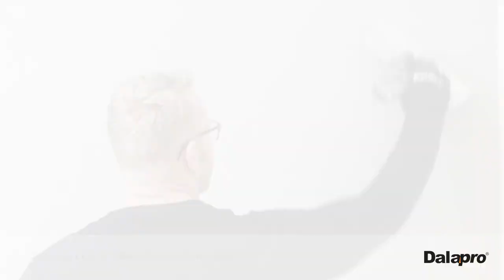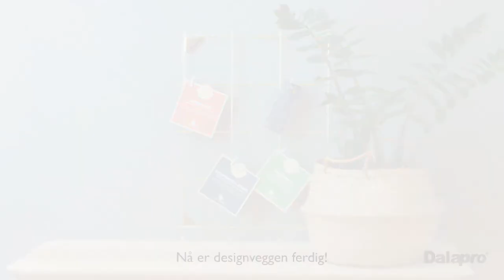Dalapro Design - Designsparkel som gir en betonglignende overflate (NO)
Dalapro Design er en ferdigblandet, lettarbeidet sparkel som gir en betonglignende, levende veggflate med fargeskiftninger. Passer på de fleste underlag innendørs. Perfekt på tidligere malte, tapetserte, striebelagte eller ujevne vegger. Dalapro Design finnes ferdigblandet i fargene Concrete Grey og Moss Green. Dalapro Design White Mix brytes til valgfri farge eller brukes som hvit veggfornyer.